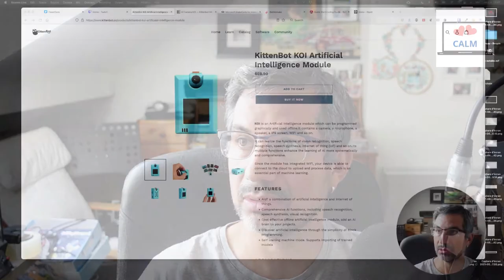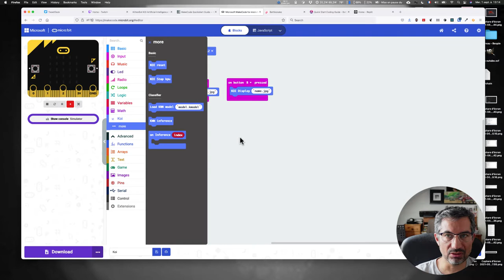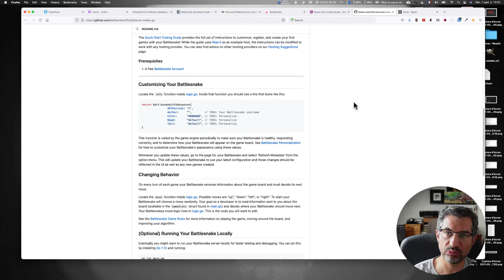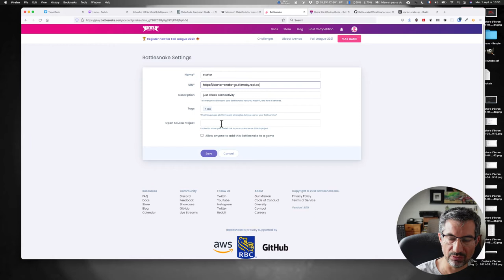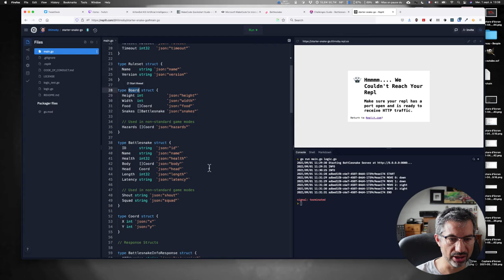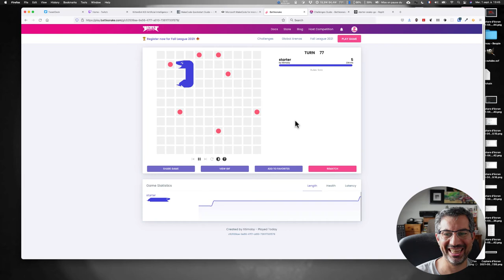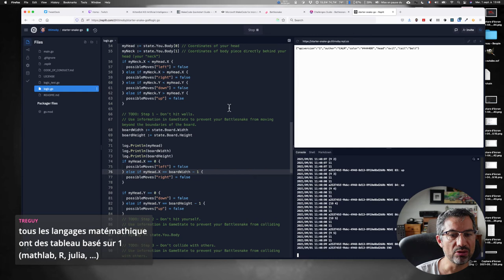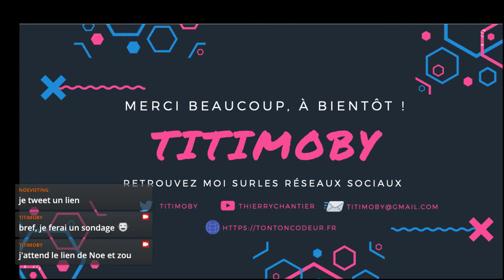CALM #55 - Kittenbot KOI et Battle Snake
Pour CALM #55, je vous propose de l'électronique de chez Kittenbot et un jeu où il faut coder.